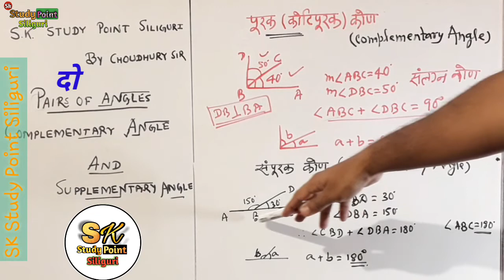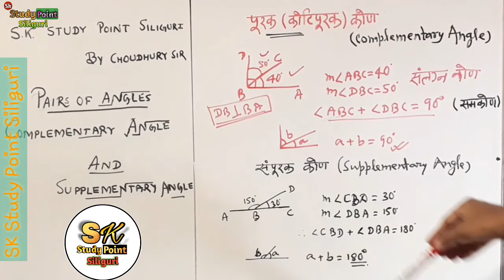पूरक कोण और संपूरक कोण|Complementary Angle & Supplementary Angle |WBBSE CLASS 8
इस विडियो में आप पूरक कोण तथा संपूरक कोण के बारे में जान पाएंगे और सकारात्मक ऊर्जा के साथ तैयारी चुटकी में आप कर लेंगे, ऐसी मेेेेरी कामना है ।
West Bengal BOARD CLASS-8 के syllabus पर आधारित यह टापिक आपको एवं आपके साथियों कोो मददगार साबित होगा।
अतः आप ज्यादा सेे ज्यादा लोगों से SHARE करें ।